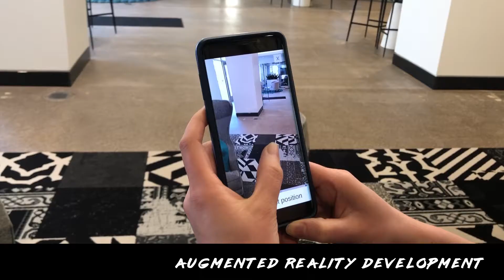John Zilka Demo Reel 2021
Here are a few of my favorite things I've been a part of over the last 15 years in the vfx and animation industry. Enjoy!